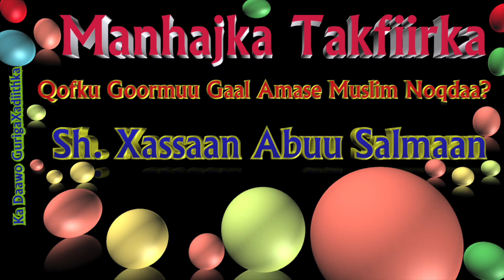Manhajka Takfiirka - Qofku Goormuu Gaal Amase Islaam Noqdaa || Sh. Xassaan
Kusoo Biir Channelkeena Telegram​ Si Aad Uga Faa'iidaysato... Sidoo Kale Lawadaag Asxaabtaada...Ku Dhufo Halkaan BOOQO daarulxadiith.com Hoyga Barashada Cilmiga Sharciga Ah...